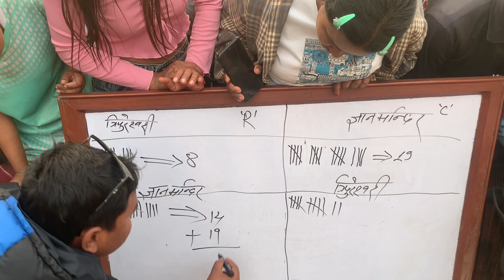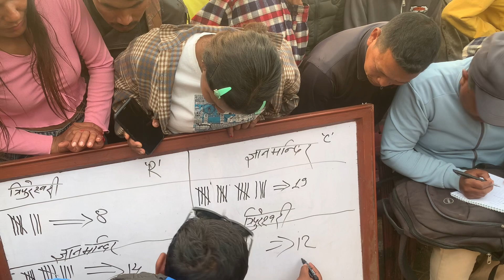Kabaddi Final: Gyan Mandir vs Tripureshwari Mabi Khungri